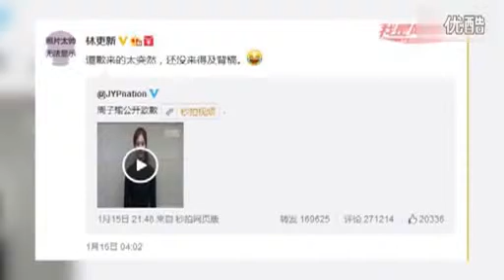FB表情包大戰打的火熱實力戰將 黃子韜成大贏家 兔吧出征